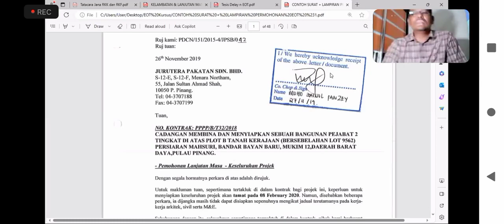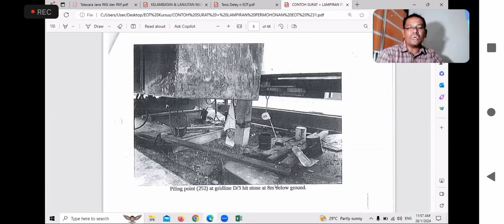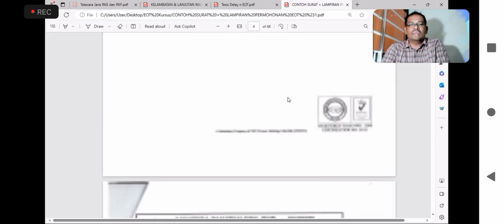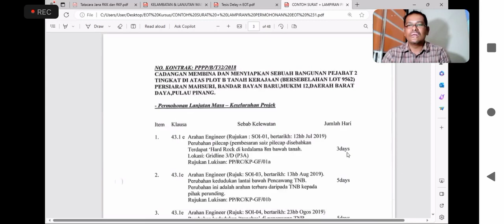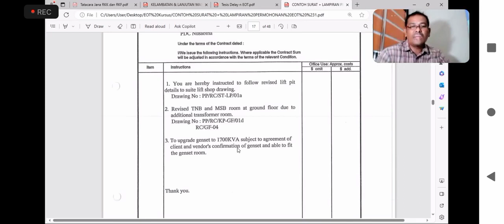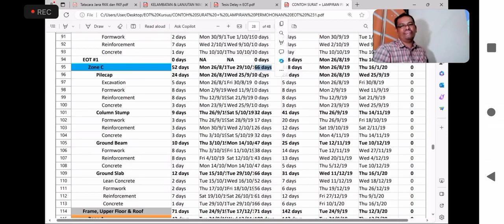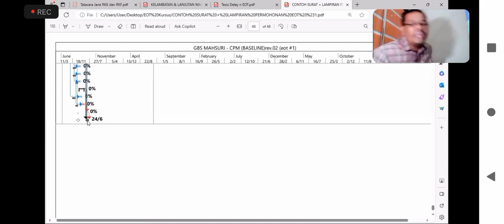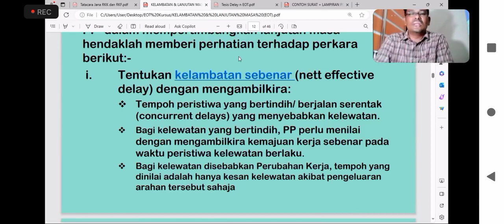NBA PLANNER (ONN NASRUN). MICROSOFT PROJECT ONLINE IN MALAYSIA